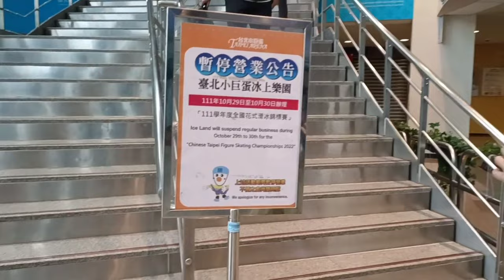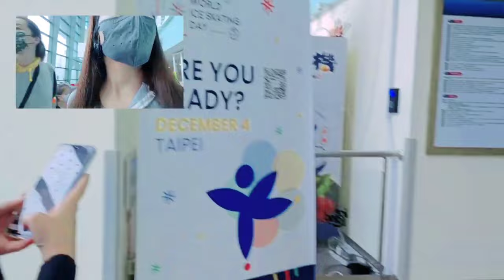another random gala 😊 | Taipei City | OFW sa Taiwan